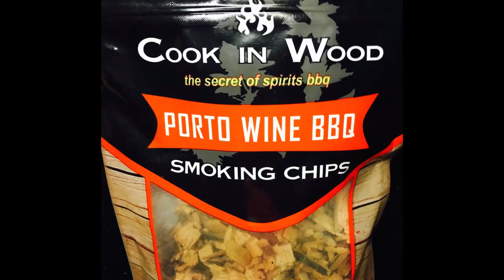PORT WINE BBQ RIBS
Schnelle Ribs vom Grill gehen einfach immer!

Diesmal mit Räucherchips von COOK IN WOOD - PORTO WINE